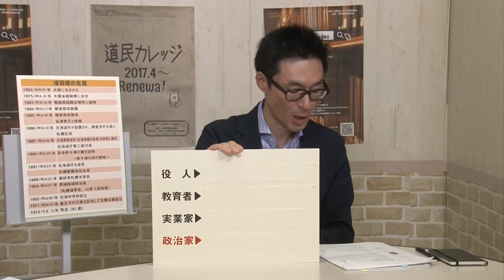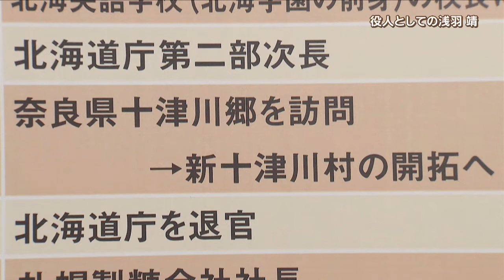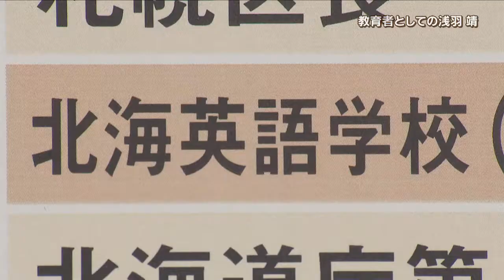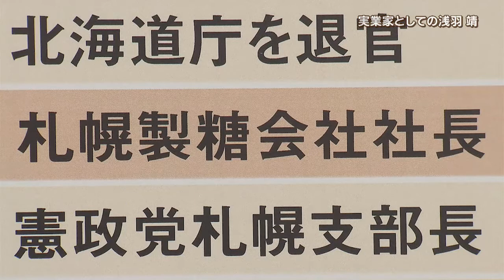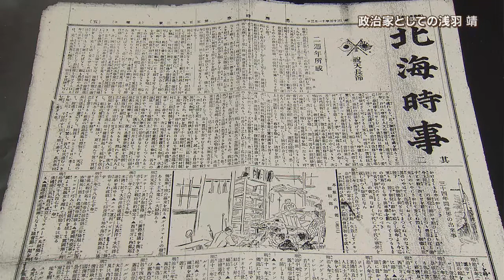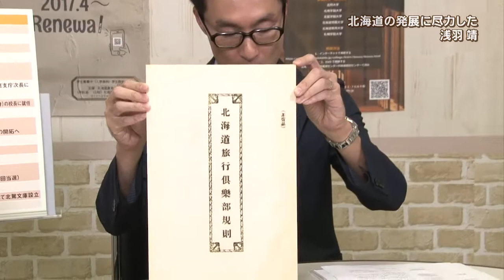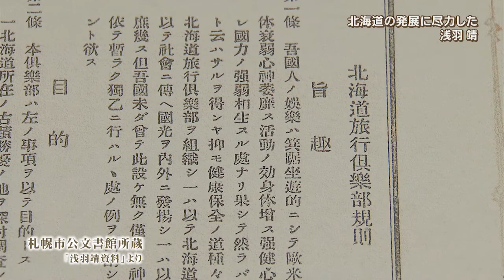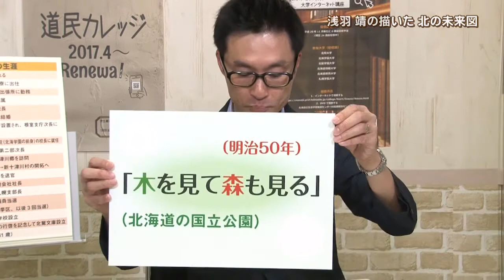政治家としての浅羽靖～20世紀初頭に描いた北の未来図～ 平成29年度第2回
道民カレッジ「ほっかいどう学」大学インターネット講座平成29年度第2回
政治家としての浅羽靖～20世紀初頭に描いた北の未来図～
北海学園大学　准教授　官田光史